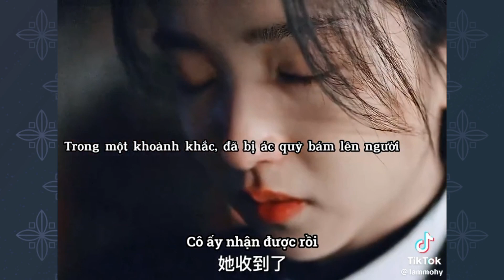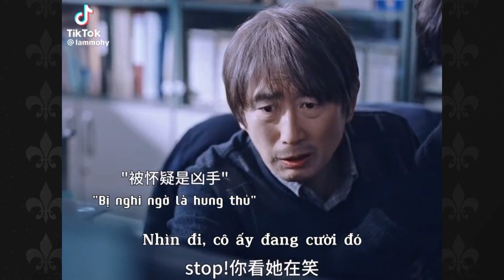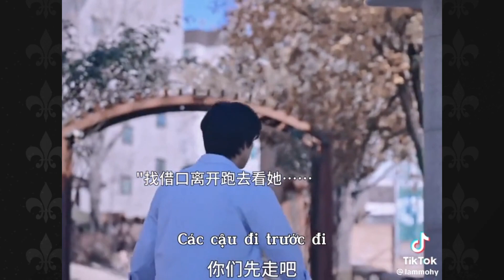[Tiktok Film ] || Phim Revenant ( Ác Quỷ ) và những lí do khiến bạn nên xem